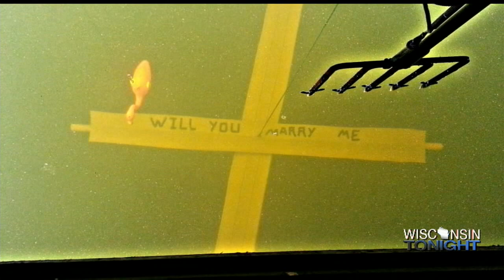Sturgeon Spearing Marriage Proposal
Sturgeon spearing season is not just about the prehistoric fish, now, it’s about love.